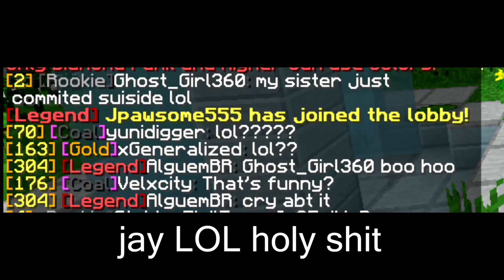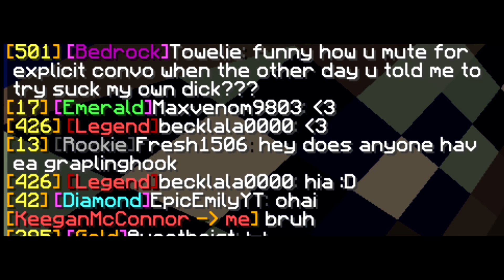2016 times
Song: Krazy - Makaveli Tha Don (2pac)